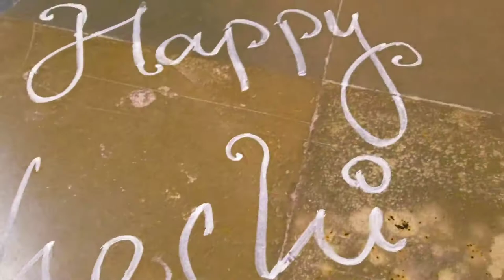🏡Ma enti Bhoghi/Sankrathi Sambaralu⚛️Hot Katte Pongali Recipe in temple style🍚Rangoli🔯Meesho Kurti👗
🌷My Festival Video's

xoxo
Swathika's Smiles😊😊